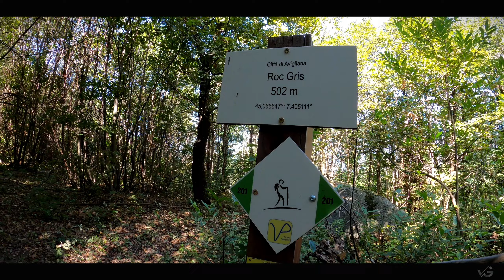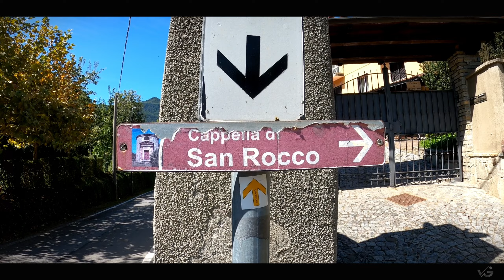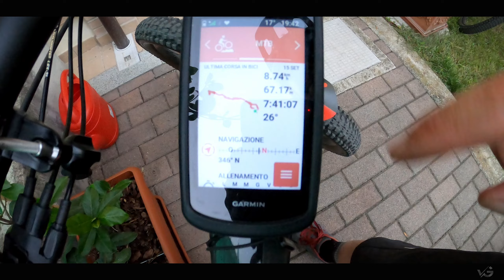Castel Borello in mtb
Giro in mtb con partenza da Reano. Prima meta Cappella di San Rocco ed infine Castel Borello.